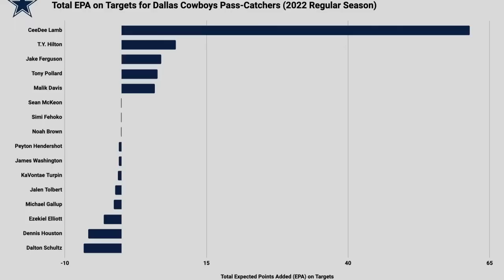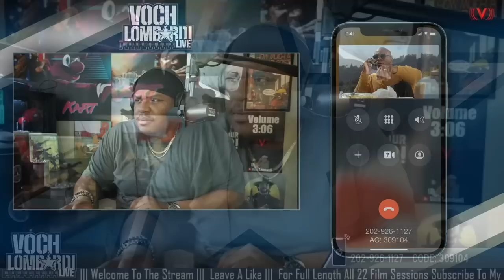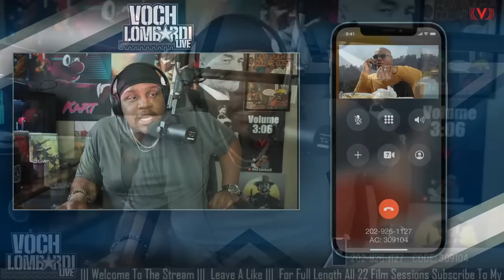Brandin Cooks to Cowboys: Trade Reaction + Is Dallas new NFC East favorite? | Voch Lombardi Live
Voch Lombardi reacts to the Dallas Cowboys trading for Brandin Cooks in exchange for a 2023 fifth-round pick and a 2024 sixth-round pick and how Cooks helps Dak Prescott, CeeDee Lamb, and the Cowboys' offense. Voch also discusses whether they have enough to win the NFC East following the additions of Stephon Gilmore and Brandin Cooks and the re-signing of Leighton Vander Esch.

Premium Beat
License this Music:
Shanghai Sunset
By Chill Study